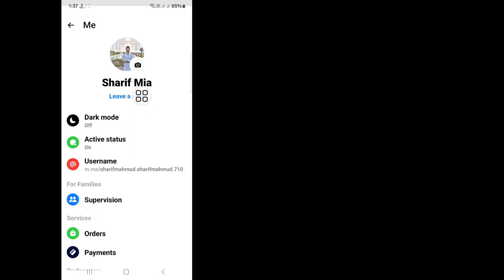Cum să-ți creezi PIN-ul pe Messenger 2024 | Cum să vă setați PIN-ul în Messenger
Bună ziua, spectatori, Bine ați venit la Solutions Box.  Aici, în acest videoclip, veți învăța.  Cum să-ți creezi PIN-ul pe Messenger 2024 |  Cum să vă setați PIN-ul în Messenger
 .  Urmăriți acest videoclip complet și urmați-mi toți pașii fără a sări peste.  Este o metodă super simplă și ușoară.

 Like, Urmăriți și Abonați-vă!
 💖 De ajutor?  Abonați-vă (Cutie cu soluții)